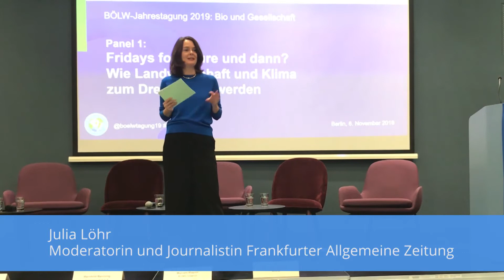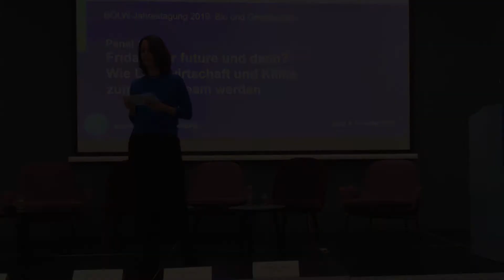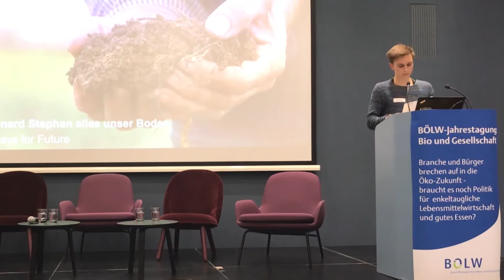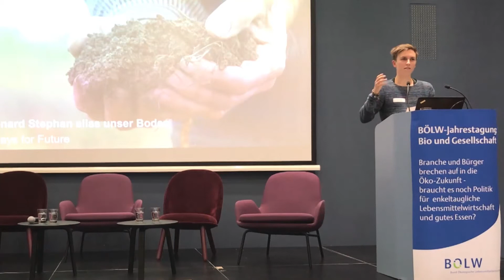BÖLW-Tagung 2019: Fridays for Future und dann? Wie Landwirtschaft & Klima zum Dreamteam werden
Ob Fridays for Future, Volksbegehren für Artenvielfalt, Bürgerinitiativen oder ganze Städte und Gemeinden: Die Gesellschaft gibt beim Aufbruch in die enkeltaugliche Zukunft längst das Tempo vor. Auch immer mehr Bauern, Lebensmittelhersteller, -Händler setzen sich für große Veränderungen in der Land- und Ernährungswirtschaft ein – für mehr gesundes Essen, mehr gesunde Landwirtschaft und eine gesunde Umwelt für alle.

2019 diskutierte der Spitzenverband der Bio-Branche, Bund Ökologische Lebensmittelwirtschaft (BÖLW), auf seiner Jahrestagung mit Vertreterinnen aus Gesellschaft, Politik, Wirtschaft und dem Publikum gleich drei Themen, die aktueller nicht sein könnten: Klimakrise, nachhaltiges Wirtschaften im ländlichen Raum und Artenvielfalt.

Impuls: Leonard Stephan, Fridays for Future alias der Boden

Dazu diskutierten:
- Leonard Stephan, Fridays for Future
- Reinhild Benning, Germanwatch
- Myriam Rapior, BUND Jugend
- Dr. Alexander Gerber, BÖLW

sowie auf dem Fishbowl-Platz für Politik:
- Dr. Kirsten Tackmann, Die Linke
- Friedrich Ostendorff, Bündnis 90/Die Grünen

Dies ist Teil 1 einer 3-teiligen Paneldiskussion. Teil 2 befasst sich mit nachhaltiger Wirtschaft und der Förderung dieser, Teil 3 wie es gelingt Artenvielfalt zurück auf die Äcker zu bringen.

Moderation: Julia Löhr, Frankfurter Allgemeine Zeitung